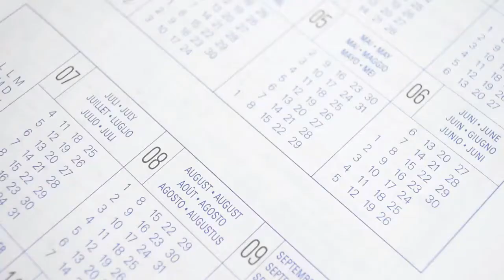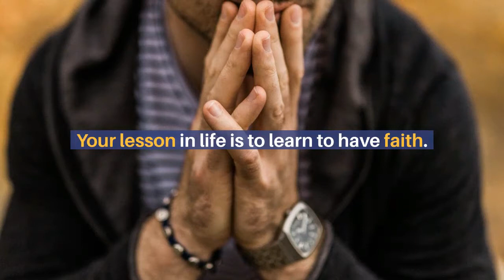ARE YOU KARMIC NUMBER 5? CHECK OUT || ASTROGOD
We bring new videos about all zodiac signs
1)Astrology
2)Taro
3)Numerology